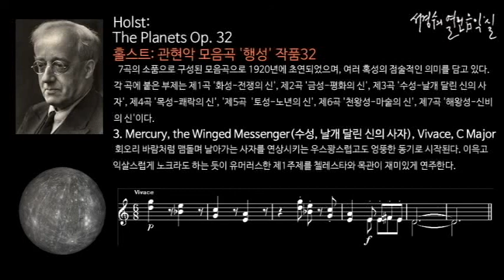Holst: The Planets Op. 32, 3. Mercury, the Winged Messenger_‘서경수의 열린 음악실’